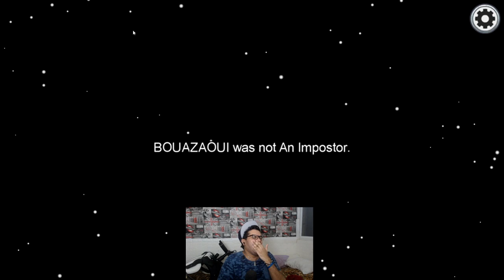AMONG US WITH THE BOIIISSS!!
Edited by : Moushi